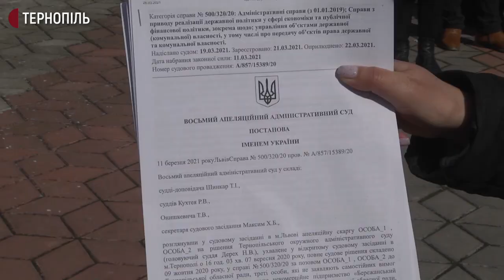Працівники єдиного в області гастроентерологічного санаторію протестували проти ліквідації закладу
Працівники Бережанського дитячого гастроентерологічного санаторію та батьки дітей, які там оздоровлювалися, протестували проти ліквідації закладу. Біля санаторію зібралися 30 осіб. Про це розповіла колишня вихователька санаторію Наталія Пришляк